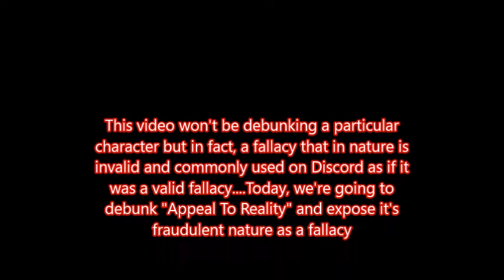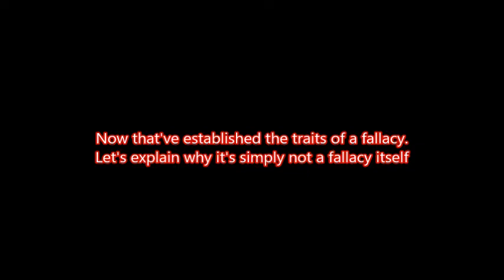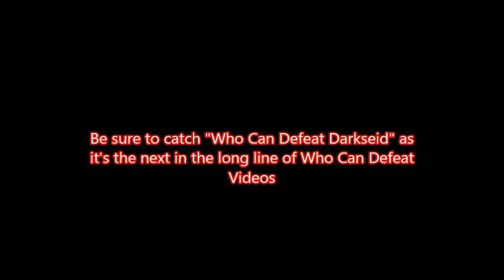"Appeal To Reality" (Debunked In 3 Minutes)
Hello guys, It's SuperBearNeo here and it's about time I tear into this fake fallacy that decided to poke It's head. Specifically, "Appeal To Reality", as it's a fraudulent fallacy and this short video will explain why it's essentially a false existence. All in all, I hope people realize that this partially, the logic behind it isn't inherently wrong (as it can be applicable at times) but the fallacy itself is